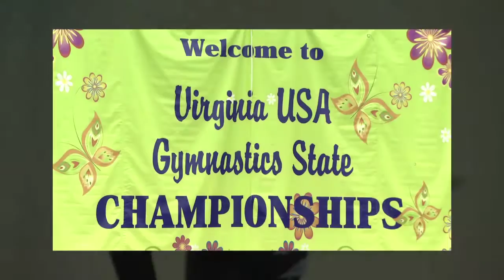VA Gymnastics State Championship - Hot Ticket 2015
The Virginia USA Gymnastics State Championships came into full swing mid June, playing host to more than 1,600 athletes ages eight to eighteen. Created for athletes who wish to participate in recreational competition, different events included: the balance beam, vaulting, uneven parallel bars,and a floor routine.